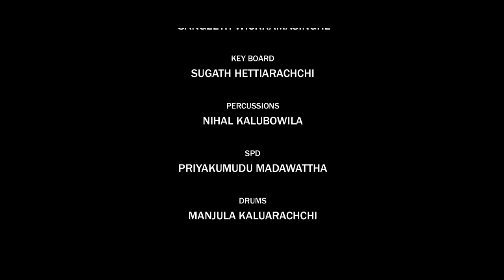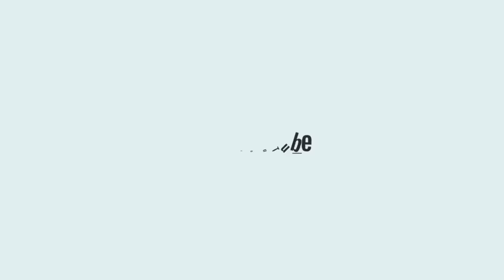Borukarayo|| බොරුකාරයෝ || Ramiya|| Reggae Song|| Tharinda Gunawardena Lyrics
Artist -Ramiya
Lyrics - Tharinda Gunawardena